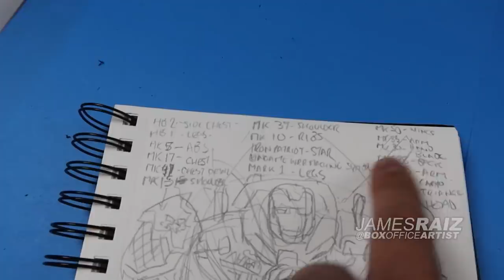Combining 20 IRON MAN SUITS into ONE! CHARACTER FUSION!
I mash-up IRONMAN with VENOM , WOLVERINE, and then I take 20 IRON MAN SUITS and combine them into ONE